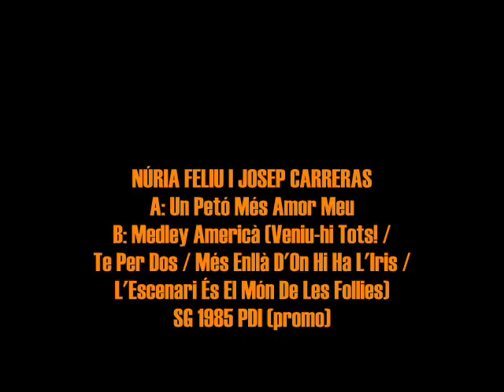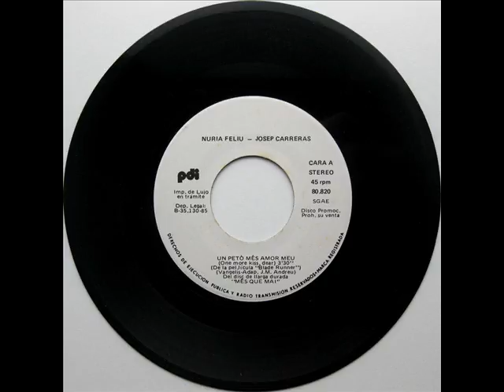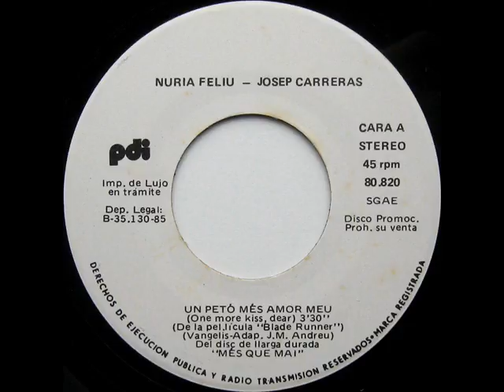Núria Feliu I Josep Carreras - Un Petó Més Amor Meu - SG 1985 (Promo)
Intèrpret: Núria Feliu I Josep Carreras
Títol: Un Petó Més Amor Meu
Format: SG 45 RPM - Promo
Segell: PDI
Número de Catàleg: 80.820
Any: 1985
Adaptacions: Josep Maria Andreu

A: Un Petó Més Amor Meu (One More Kiss, Dear) [Vangelis] 0:00
B: Medley Americà 3:29
   - Veniu-hi Tots! (There's No Business Like Show Business) [Irving Berlin] 3:29
   - Te Per Dos (Tea For Two) [Vincent Youmans, Irving Caesar] 4:32
   - Més Enllà D'On Hi Ha L'Iris (Over The Rainbow) [Harold Arlen, Edgar Yipsel Harburg] 5:39
   - L'Escenari És El Món De Les Follies (That's Entertainment!) [Arthur Schwartz, Howard Dietz] 6:34